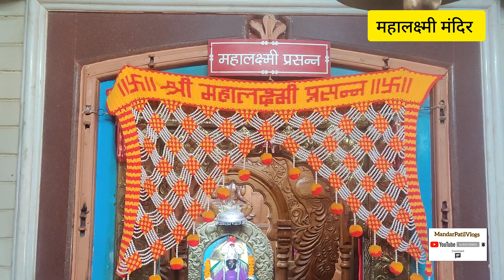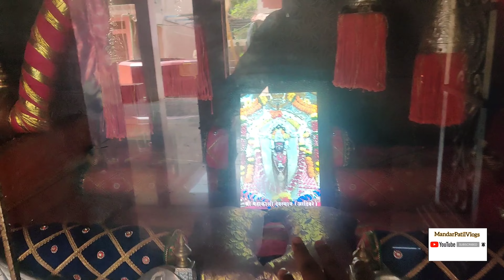Adivare Mahakali Mandir, महाकाली मंदिरआडिवरे कोकणातील जागृत देवस्थान.कोकणातील ऐतिहासिक प्राचीन मंदिर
adivareratnagiri श्री महाकाली मंदिर आडीवरे | संपूर्ण माहिती | Adivare Mahakali Mandir | Rajapur | कोकणातील मंदिर
ratnagiri tourist places
mahakalitempleadivareश्री महाकाली मंदिर आडिवरे ता.राजापुर जि.रत्नागिरीmahakali mandir adivare rajapur ratnagiri
aadivare SHRI MAHAKALI MANDIR | ADIVARE | RAJAPUR | RATNAGIRI | KONKAN | GRAMDEVI | SHAKTI - The Power Within
sri mahakali temple ,
mahakali mandir aadivare,
ratnagiri tourism,
mahakali mandir Rajapur Ratnagiri,
mahakali mandir adivare,
mahakali temple darshan,
temple in konkan
sri mahakali temple ,
mahakali mandir aadivare,
ratnagiri tourism,
mahakali mandir adivare,
mahakali temple darshan,
temple in konkan
sri mahakali temple ,
mahakali mandir aadivare,
ratnagiri tourism,
mahakali mandir adivare,
mahakali temple darshan,kokan trip kokan tour konkan tourism kokan darshan mahakali mandir adivare rajapur kokan 10 places to visit in kokan best places of kokan
temple in konkan
konkan mandir Kokan Trip - Mahakali Mandir, Adivare, Rajapur - Coastal
आडिवरे कोकणातीलजागृत देवस्थान,महाकाली महालक्ष्मी महासरस्वती adivaremahakalimandir adivare mahakali rajapur adivare mahakalitemple Shri Mahakali Temple - Adivare, Ratnagiri. MAHARASTRA 4k 4kstatus महाकाली मंदिर परिसरला पाच देवींचे पंचायतन म्हणतात. जे 4 देवींचे घर आहे. महालक्ष्मी, महाकाली + योगेश्वरी एका ठिकाणी महाकाली, महासरस्वती आणि मंदिराजवळील रवळनाथ. नवरात्री आणि दसरा हे सण मोठ्या प्रसंगी साजरे केले जातात.
आरती महाकालीची

जय देवी जय देवी जय महाकाली
ओवाळू आरती तज हो भगवती ॥ धृ ॥

मूळमाया रुप तझे न कळे कवणासी ॥
ब्रह्मादिक सुरवर ध्याती मानसी ॥
व्यापुनियां जग सर्व खेळां खेळसी ॥
वधुनी शुभनिशुंभां देवां वर देसी ॥ जय ॥ १ ॥

दृष्टी व्यकंट पाहता कांपे त्रिभुवन ॥
पसरुनियां मुख ग्रासिसी दैत्यालागून ॥
दशभुजाआयुधे लखलखती जाण ॥
मर्दीला महिषासुर चरणी घालून ॥ जय ॥ २ ॥

पवाडे वर्णिता खुंटली मम वाणी ॥
विश्व त्वां मोहयिले लावीयले ध्यानी ॥
मायां तू माऊली जगताची जननी ॥
विनविनुयां गोविद ध्यात असे मनी ॥ जय ॥ ३ ॥आरती महाकालीची

विनविनुयां गोविद ध्यात असे मनी ॥ जय ॥ ३ ॥